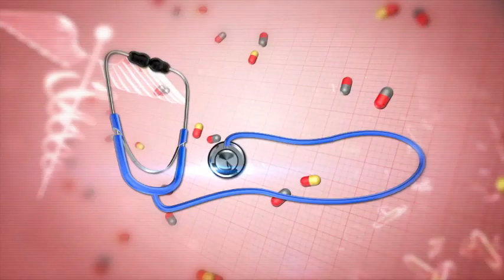நாவில் சுவை உணர்வு இல்லையா? | Doctor Tips | PuthuYugamTV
நாவில் சுவை உணர்வு இல்லையா? வைரஸ் தொற்று காரணமா? நேயர்களின் கேள்விகளுக்கு SRM மருத்துவமனை மருத்துவர்களின் விளக்கங்கள்!

மேலும், இதன் முழு வீடியோவை பார்க்க..